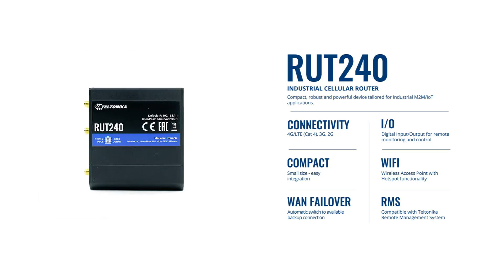TE RUT240 product demonstration